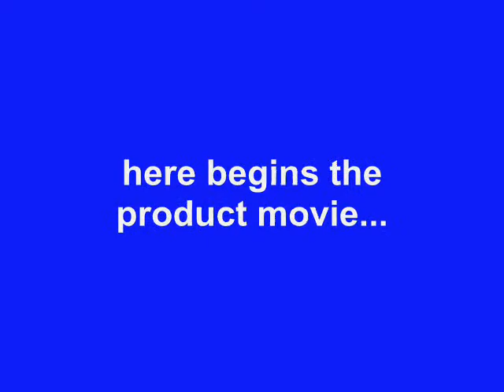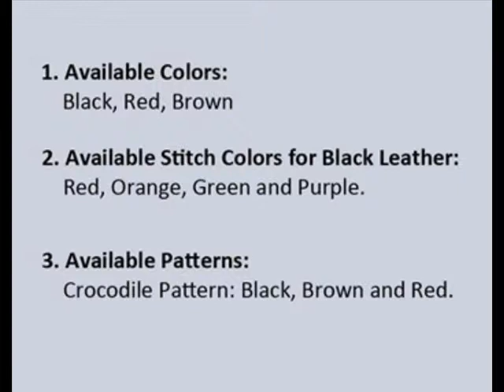PDair Samsung Galaxy Note Edge Leather Flip Case Functionality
The product code (SKU) is NP3BSSEEFX1